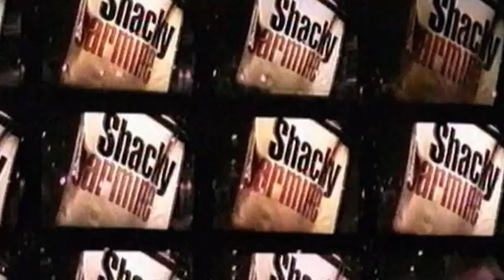FERNANDO CAYO en SHACKY CARMINE .1999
FERNANDO CAYO en SHACKY CARMINE primera película de CHEMA DE LA PEÑA.Premio Mejor Actor del Festival de Cine de Toulouse.
Año
1999
Dirección
Chema de la Peña
Guion
Chema de la Peña, Oscar de Julián
Fotografía
David Omedes
Reparto
Fernando Cayo, Andrés Gertrudix, Rebeca Jiménez, Pau Colera, Manolo Caro, Nathalie Seseña, Mapi Galán, Patxi Freytez, Marta Belenguer
Productora
Fernando Colomo P.C
Género
Drama | Drogas. Música
Sinopsis
Un grupo de rock emigra a Madrid para para triunfar, pero la violencia y las drogas se cruzan en su camino. Shacky Carmine son dos años de la vida de un grupo de música rock independiente que viene desde Salamanca a Madrid para buscarse la vida. Después de duros esfuerzos tocando en garitos cutres, parece que la cosa marcha. Sin haber grabado un sólo disco, su música pega muy fuerte en el mundillo underground. Todo parece empezar a sonreírles, pero el tiempo acaba colocando a cada uno en su sitio.(FILMAFFINITY)